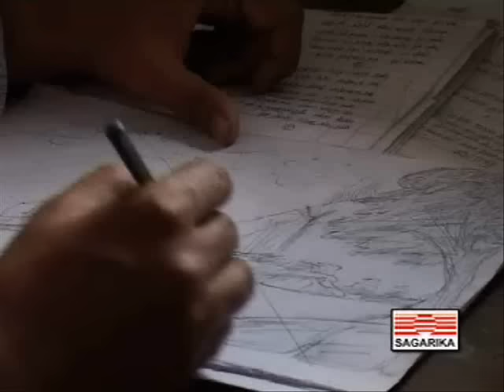Nabo Anonde Jago | Srikanto Acharya | Rabindranath Tagore Songs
This Tagore song of Srikanto Acharya is from his video album JIBAN-CHOBI published by Sagarika Music Pvt. Ltd. in the year 2006.

Enjoy the Best of Bengali Music.